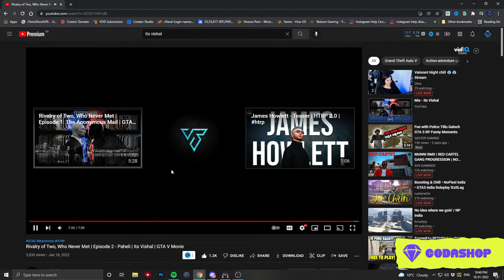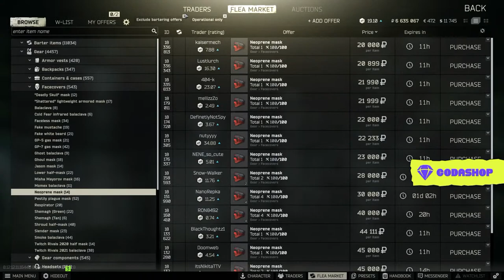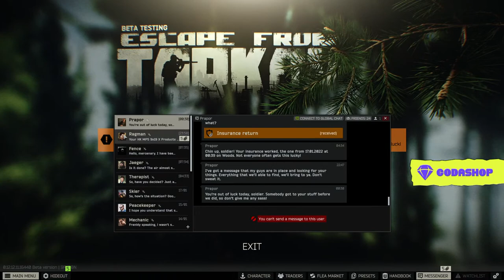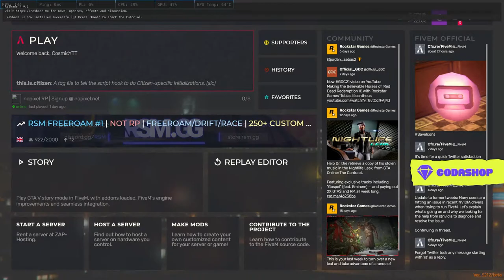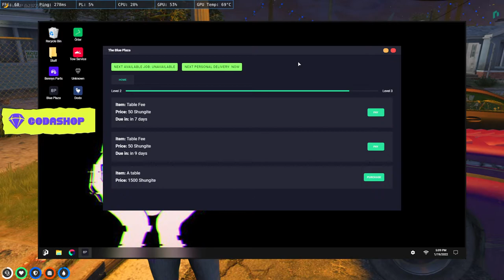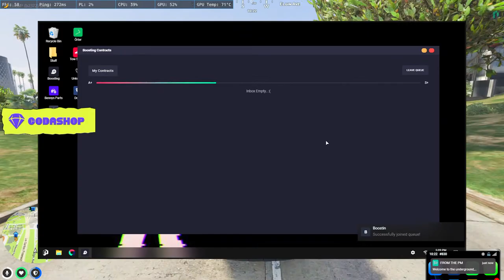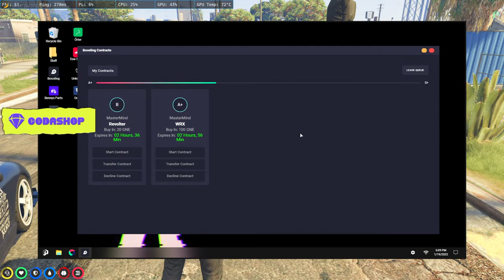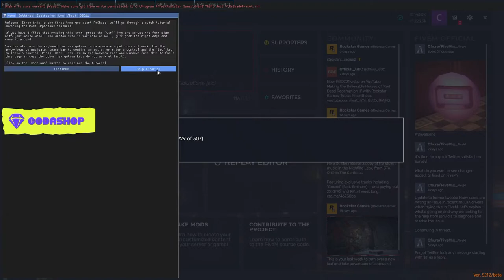Matthew Phillips | Nopixel | Tarkov done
► Make sure to use Code " MBK750 " on using Mobikwik Wallet

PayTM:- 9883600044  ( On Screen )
GooglePay UPI:- cosmicbackup6644@okicici
PhonePe :- cosmicyt@ybl

     Discounts applicable on following models : Legion Y7000, Y540, Y740 and L340 Gaming Laptops.

➤GamingMonk:-
Download the GamingMonk app (Play Tournaments, Watch exciting content, Discover tips and tricks)

1. No profanity pleas
2. Please do not type in all caps or use excessive emojis.
3. Please be respectful to everyone in the chat.
4. Please do not yell at the Nightbot, OR MODS. Doing so will result in timeouts.
5. Please no politics or religion.
6. No hate speech (racism, homophobia, etc)

➤PC Specs:-

➤➤Sometimes i play in Laptop and sometimes on PC & i stream through streaming PC

➤➤Gaming Laptop : Lenovo Legion Y540 RTX 2060 i7 9750H

➤➤Gaming PC:-

Processor: INTEL CORE I9-9900K 9TH GENERATION
Motherboard: ASUS ROG MAXIMUS XI CODE MOTHERBOARD
Ram: CORSAIR 16GB x 2 & 8GB x 2 3000 MHZ C16 VENGEANCE RGB PRO ( 48 GB )
Graphic Card: ZOTAC GAMING GEFORCE RTX 2080 TI AMP EXTREME CORE 11GB GDDR6
Cooler:  Corsair Hydro Series H100i RGB Platinum Liquid CPU Cooler
Monitor: GIGABYTE AORUS AD27QD  ( 27' 144hz 2k ) ( 2nd Monitor:- HP 27es )
Cabinet: Obsidian Series 500D RGB SE Premium Mid-Tower Case
Keyboard: K70 RGB MK.2 Mechanical Gaming Keyboard — CHERRY® MX Blue
Mouse: Corsair IRONCLAW RGB Gaming Mouse
Mousepad: Corsair MM800 RGB POLARIS Gaming Mouse Pad
Mic: Rode NT-USB USB Condenser Microphone, Black
Headphones: Corsair HS70 PRO WIRELESS Gaming Headset

➤➤Streaming PC:-

Motherboard: Gigabyte Z170
Ram: 32 GB - Corsair Vengeance 3000 ( 2x 16GB )
Graphic Card: 8 GB - GTX 1070 Zotac Amp Extreme Edition
Processor: i7 6700k 4.0 Ghz
Cooler: Corsair H100i  Liquid CPU Cooler
SSD: 500 GB - Samsung 850 EVO
HDD: 1 TB - WD BLACK
PSU: 650W - Corsair VS650
Monitor: HP 27es ( 3rd Monitor )
Cabinet: Corsair SPEC-OMEGA RGB
Mic: Samson C01U Pro
Web Cam: Logitech C922x Pro
UPS: APC 1000v